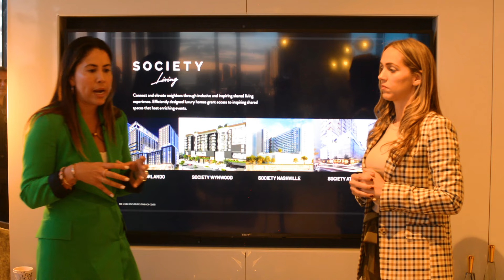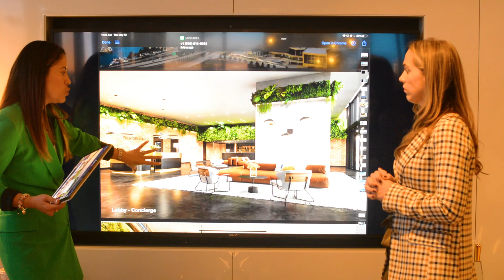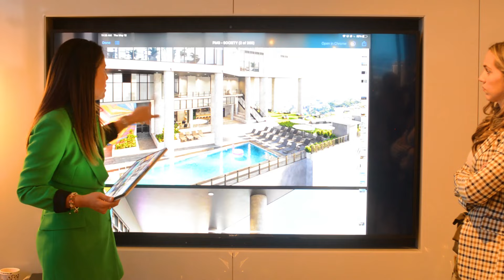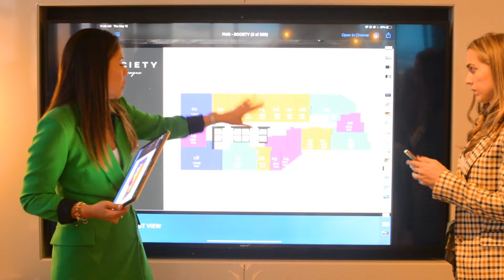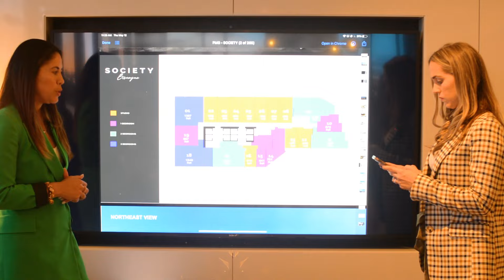SOCIETY RESIDENCES MIAMI | Proyecto en PRECONSTRUCCIÓN | Entrega en 2022 | SIN RESTRICCIÓN DE RENTA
Hola, soy Stephanie Cabral, Broker Fundadora de Cabral Group Team brokered by eXp Realty.

En este episondio les vengo a presentar  un nuevo proyecto en el corazón de Downtown Miami, Society Residences, una torre de condominios frente al agua la cual ofrece espectaculares apartamentos; estudios, 1, 2 y 3 habitaciones completamente amoblados.

Todo esto desarrollado por el prestigioso constructor de Miami y New York, Property Markets Group. Los apartamentos están amoblados y diseñados de manera eficiente para vivir a lo grande, con capacidades de alquiler a corto plazo.

Este proyecto es ideal para cualquier persona que busque una inversión en condominio de lujo, pero a la vez con disponibilidad de alquiler de corto a medio plazo con valor a largo plazo.

Si quieres conocer mas a detalle del proyecto solo debes contactarnos en Cabral Group junto a nuestros aliados y equipo de expertos te ofrecemos asesoría en el área inmobiliaria, legal, tributaria, financiera y migratoria para brindarte todo el conocimiento y así tomes la mejor decisión.

Bendiciones👏🏻

En Cabral Group junto a nuestros aliados y equipo de expertos te ofrecemos asesoría en el área inmobiliaria, legal, tributaria, financiera y migratoria para brindarte todo el conocimiento y así tomes la mejor decisión.

Producción Ejecutiva:
Stephanie Cabral

Producción:
Carla Ivimas Ceccato

Asistente de Producción:
Gabriela Giménez

Gestión del canal de Youtube:
Saberes y Emociones Group

Cámara:
Nerio Medina

Edición:
Rommer Hernández
Rafael Rangel

Diseño Gráfico:
Miguel Ramírez
Yoselin Rivas